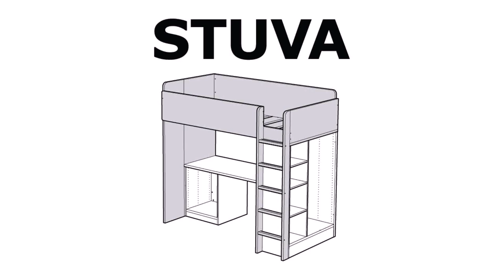Buy Car NY 5% DP